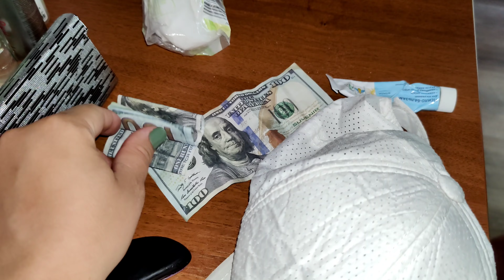Артур в восторге 🌊🌊🌊 Моя косметика на море 💄🪒 Ревизия у Юли )))))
Всем привет!
Рады видеть Вас на своём канале!

В примечании пишите от кого, чтоб знали кого благодарить 💖💖💖